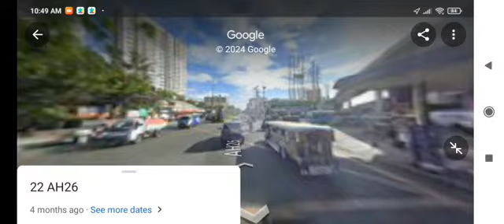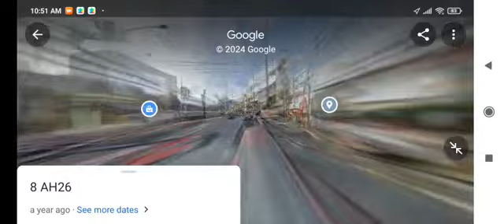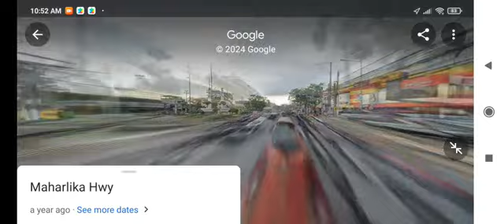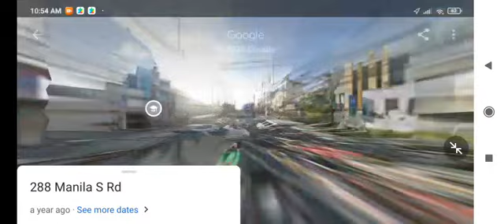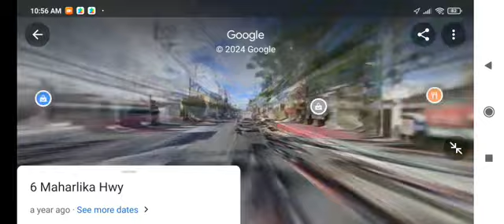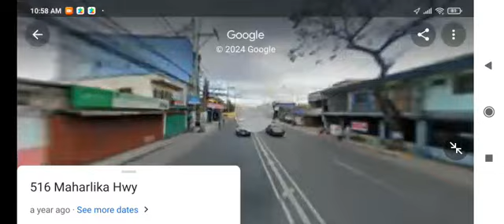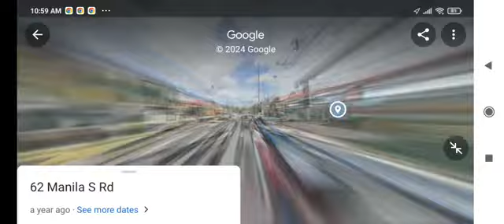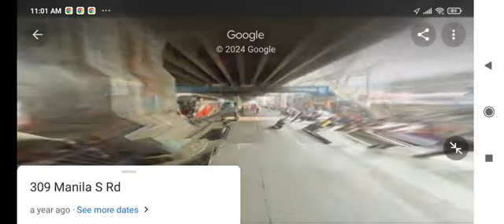Jeepney ride from Alabang to Binan and Binan to Alabang loop googlemaps